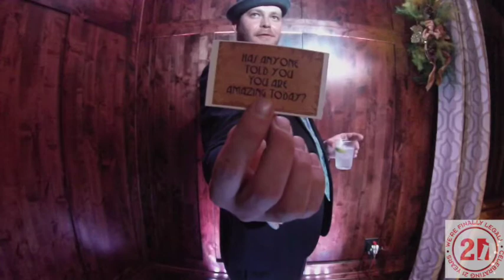2014 Indy Best Of Party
Video shot by John Radabaugh
Produced by Craig Lemley